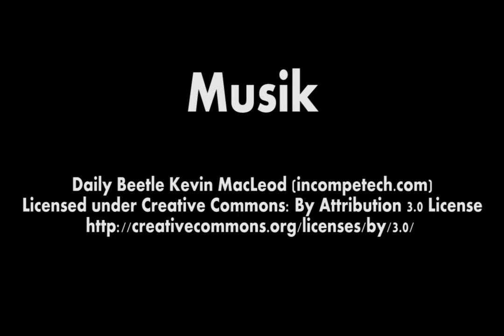Some Clips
Yay, ein kleines Video!!

Es sind zwar nur ein paar kleine Clips, aber immerhin ein kleines Lebenszeichen ;)
Außerdem gibt es jetzt eine eigene Website, wo ich Bilder hochlade, ein paar davon sind sogar frei verwendbar!

Musik